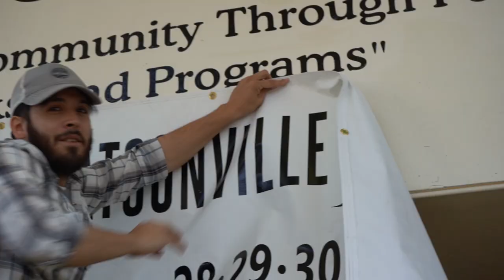2019 Watsonville Film Festival Review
The 2019 Watsonville Film Festival: four days of great movies, music, filmmaker talks and fun! Thanks to our wonderful audience, visiting filmmakers and volunteers.  Short produced by Digital NEST.